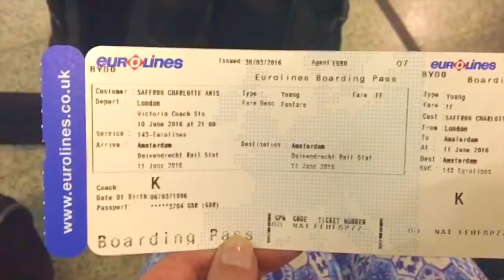AMSTERDAM VLOG!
I have just got home from a month of interrailing around Europe and so that means a load of travel vlogs for you guys! I hope you enjoy them and let me know if you'd like me to vlog more of my travels over the summer!